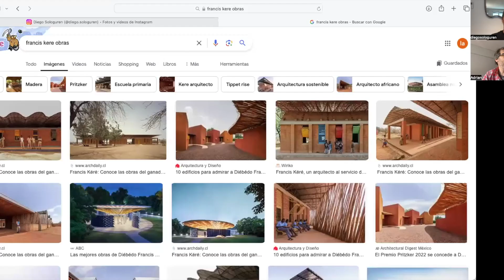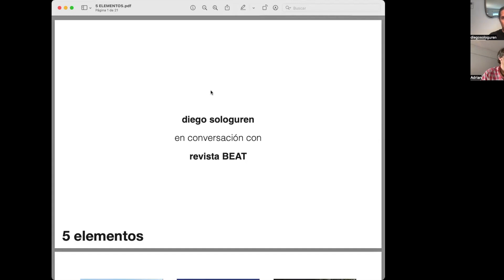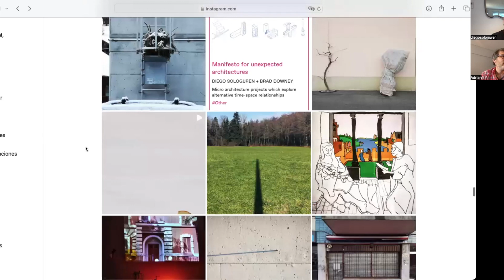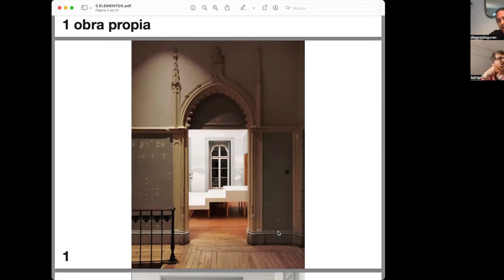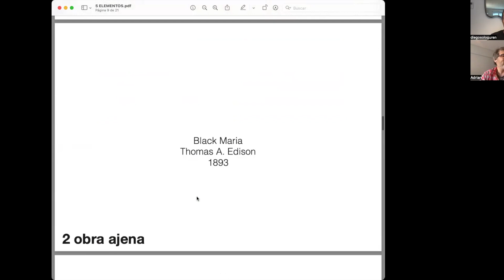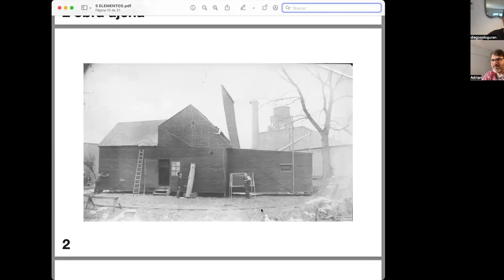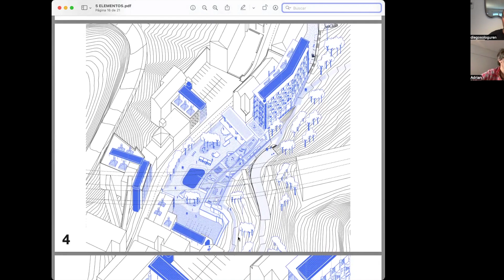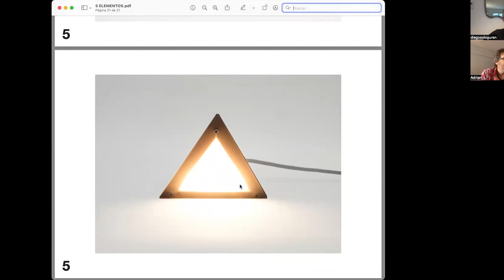Cinco (5) Elementos con Diego Sologuren / Episodio 21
Los invitados deben seleccionar una obra propia, una obra ajena, una maqueta, un dibujo y un objeto a conversar en 45 minutos.